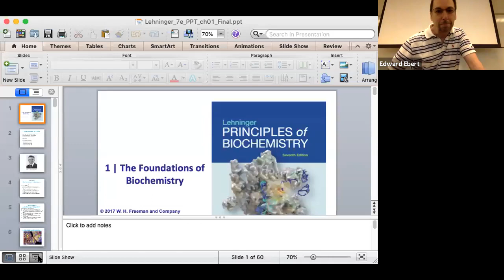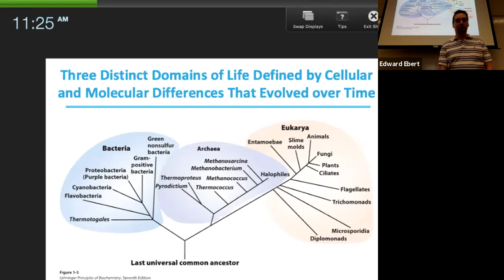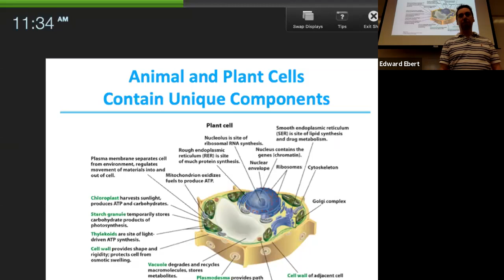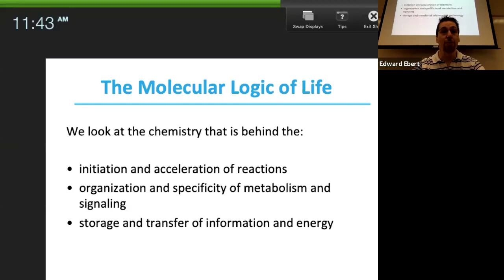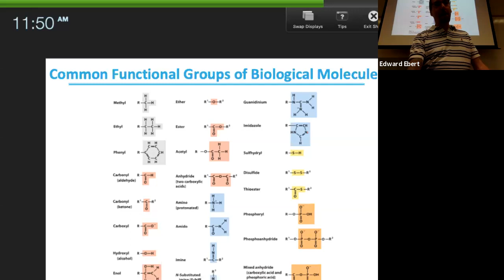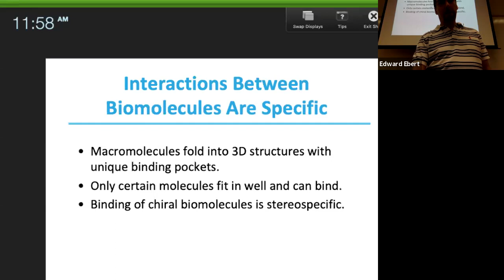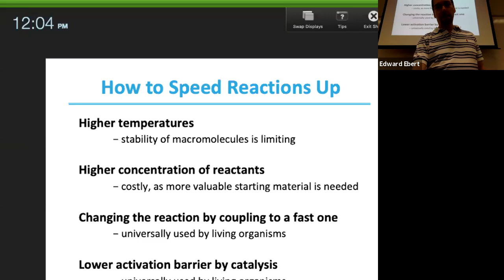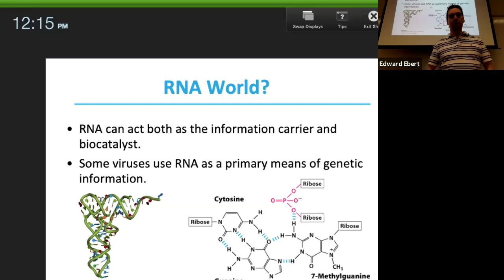Lecture-1A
Biochemistry Lecture from Lehninger Ch.1